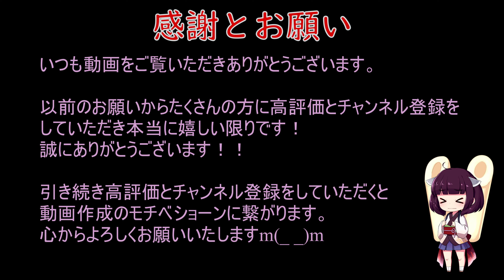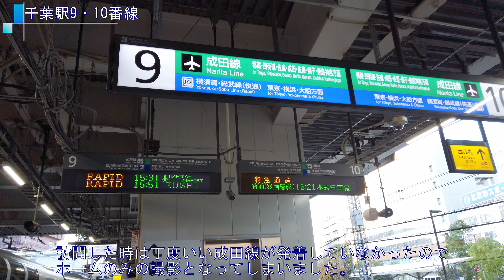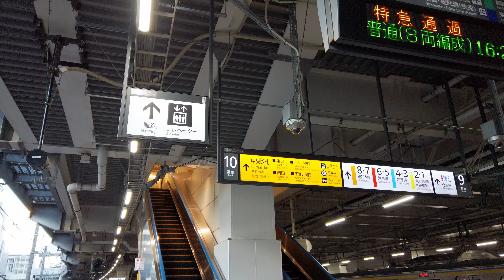【駅探訪39】JR東日本/千葉駅【後編】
投稿の間隔が空いてしまい申し訳ありません。
駅探訪39回目は前回に引き続き千葉駅の紹介です。

今回は千葉駅の改札内、ホームについて解説しています。

‹Equipment📷›
DJI Osmo Pocket
Controller wheel
Extension rod
ND Filters Set
Charging case

✈これまで紹介した駅＆空港✈
【首都圏】

Location:千葉県　千葉駅

‹Equipment📷›
DJI Osmo Pocket
Controller wheel
Extension rod
ND Filters Set
Charging case